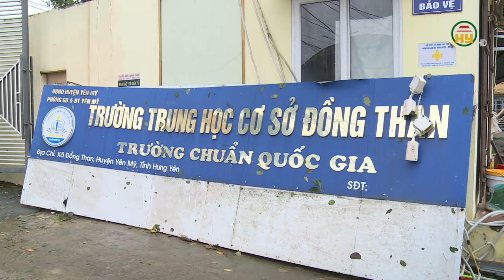Miền Bắc có thể đón trận lũ kỷ lục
Hưng Yên TV | Miền Bắc có thể đón trận lũ kỷ lục

Tiktok: Truyền hình Hưng Yên
Facebook: Đài Phát thanh và Truyền hình Hưng Yên
Zalo: Đài PTTH Hưng Yên